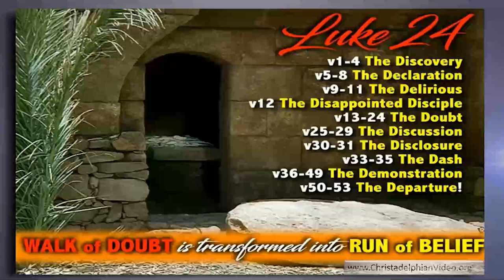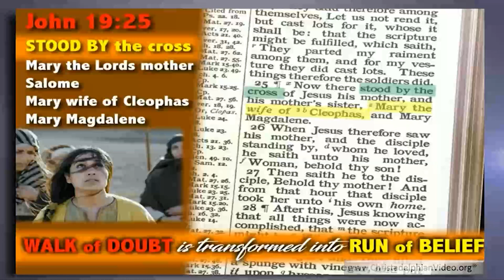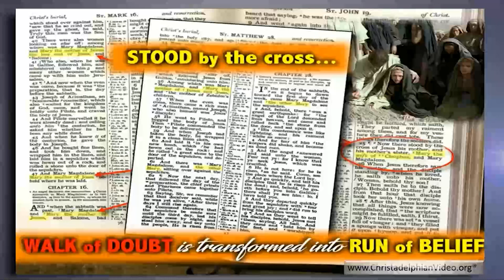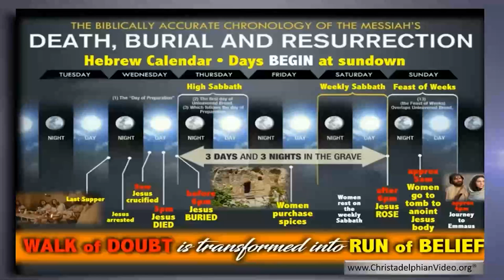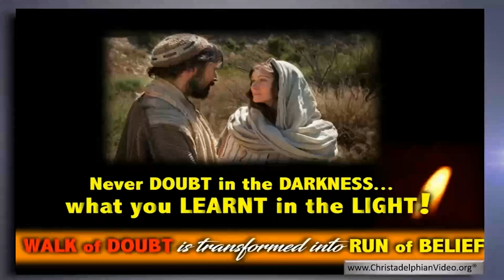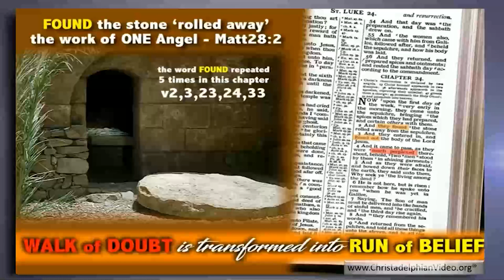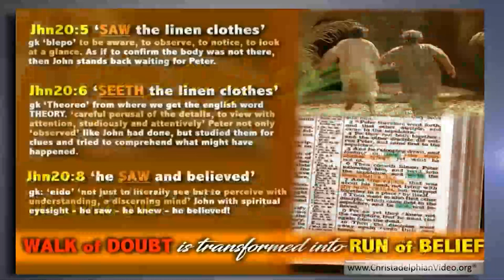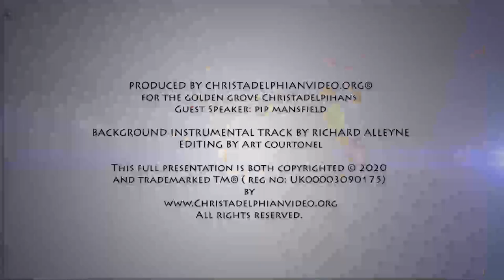A Walk of Doubt; To a Run of Belief - Study 2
A Christadelphian Video:
What did the women who had followed Jesus find at the tomb and why did the male disciples disbelieve what the women reported to them? This is exciting and compulsive viewing, as the risen Jesus appears in turn to so many on that wonderful day.